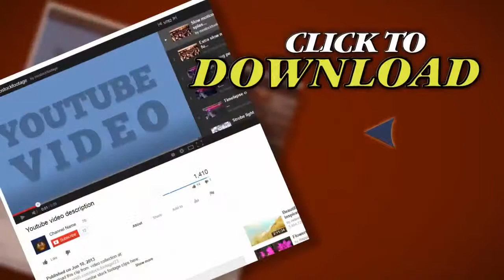Renewable Solar Power Plant. Stock Footage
Thank you for visiting our page Renewable Solar Power Plant. Stock Footage"